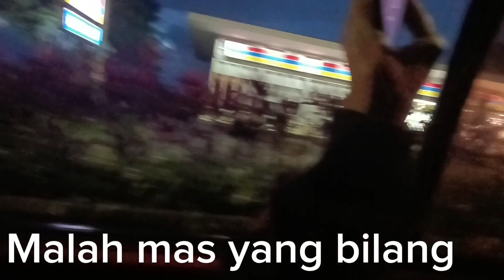Turun dari Citra Garden Malang Ft. @princess_leony dan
Pernah gak kesini?